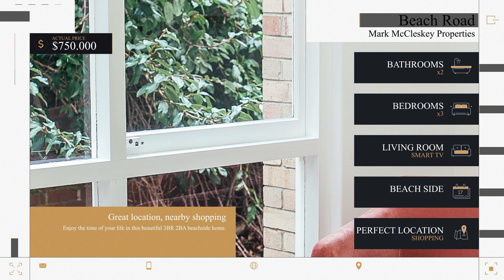Mark McCleskey Properties